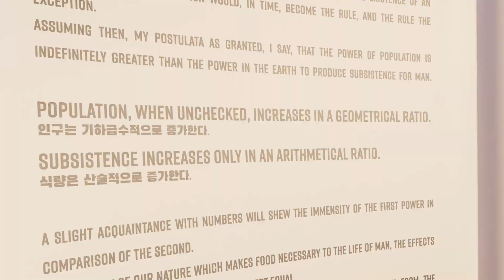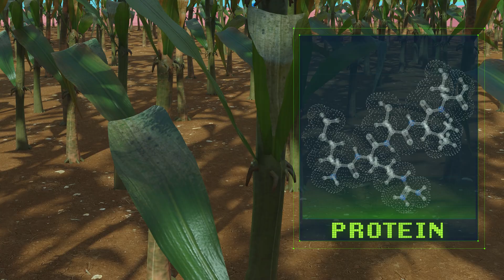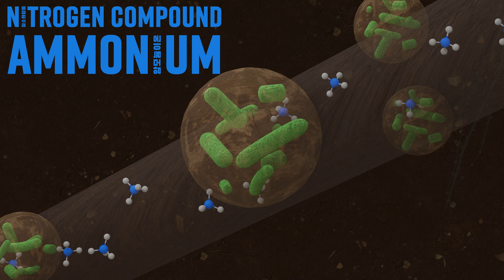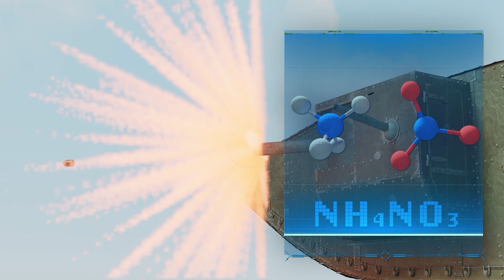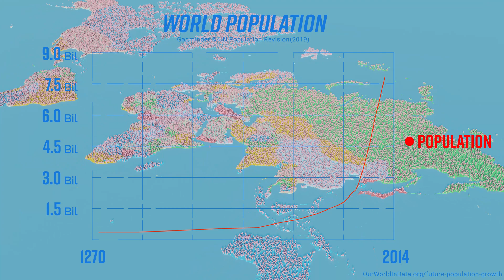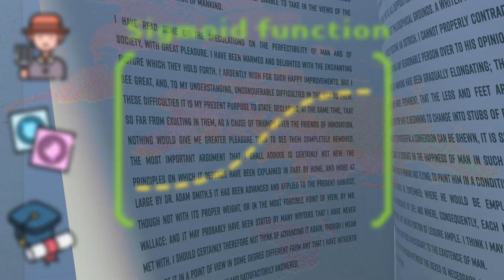인구 폭발 | 인류의 종말일까요? 혹은 과장일까요? (4K)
지난 100년간 세계의 인구는 정말로 빠르게 증가해 80억을 향해 달려가고 있습니다. 우리의 지구는 결국 인구 과잉과 인구 폭발로 종말을 맞이하게 될까요?

인구 과잉의 문제를 이전부터 생각해 온 사람이 있습니다. 바로 토머스 맬서스입니다. 따라서 우리는 맬서스의 저서인 ‘인구론’을 논의의 출발점으로 삼아볼 수 있습니다.

맬서스는 식량의 공급은 산술적으로 증가하지만, 인구는 기하급수적으로 증가하기 때문에, 인류가 절제하지 않으면 언제나 기아 상태에 머물 수밖에 없다는 논증을 펼쳤습니다. 이른바 ‘맬서스 트랩’입니다.

맬서스는 토양의 질소 고정이라는 꽤 과학적인 근거를 가지고 있었습니다. 하지만 인류는 여러 번에 걸쳐 식량의 돌파구를 찾아냈습니다. 예를 들어, 프리츠 하버의 합성 비료는 인류의 눈부신 성취였죠. 맬서스의 예언은 한물간 것처럼 보입니다. 정말로 그럴까요?

우리의 앞에는 너무나 거대해서 풀 엄두조차 내지 못하는 새로운 문제들이 놓여있습니다. 그리고 이것이 우리의 식량 생산을 가로막을 것이 확실합니다. 이제 인류에겐 다시 찾아올 맬서스의 망령을 피할 방법이 필요합니다.

00:00 인구폭발과 2731년의 지구
00:54 맬서스의 인구론과 식량과 인구의 관계
01:40 식량의 산술적 증가의 근거 - 질소화합물
02:10 자연적 질소고정 1 - 번개
02:35 자연적 질소고정 2 - 뿌리혹박테리아
02:59 구아노와 제국주의
04:09 프리츠 하버 - 화학 비료의 아버지
05:01 프리츠 하버와 세계 1차 대전
06:40 녹색 혁명과 노먼 볼로그
07:12 맬서스가 틀린 첫 번째 이유 - 식량의 기하적 증가
07:40 맬서스가 틀린 두 번째 이유 - 선진국의 출산율
08:00 인구와 시그모이드 함수
08:25 지구 온난화와 식량 생산
10:40 맬서스의 망령을 피하는 방법
11:10 오픈핸즈
11:45 위니버스 멤버십

이번 영상은 '오픈핸즈'에서 소정의 제작비를 지원받아 제작하였습니다. 오픈핸즈는 빈곤국의 가정에 정수필터인 ‘워터킷’을 보급하고 아이들을 위한 학교를 세우고 있는 비영리단체입니다. 오픈핸즈의 활동은 인스타그램과 유튜브에 '오픈핸즈'를 검색하시면 더 많은 이야기들을 보실 수 있습니다.
👉openhands.or.kr

유튜브 멤버십을 통해 'We'니버스와 함께해 주세요 :)

Reference
- 2050 거주불능 지구
- 팩트풀니스
- Ourworldindata